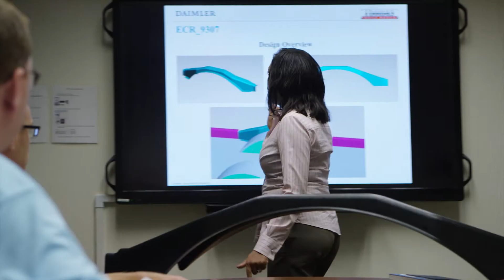Thomas Built Buses, Built to Last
Video produced by Thomas Built Buses